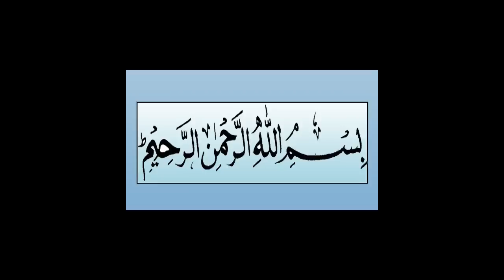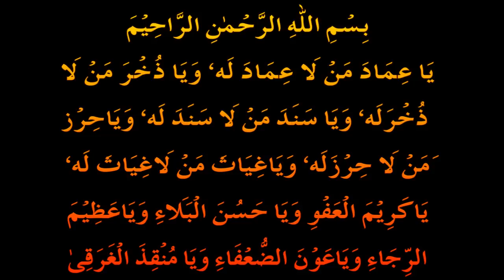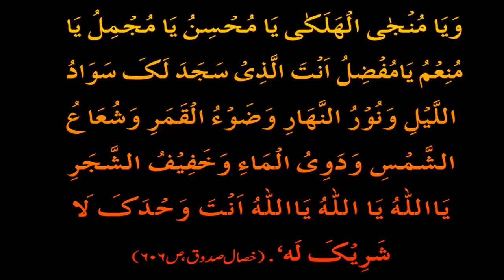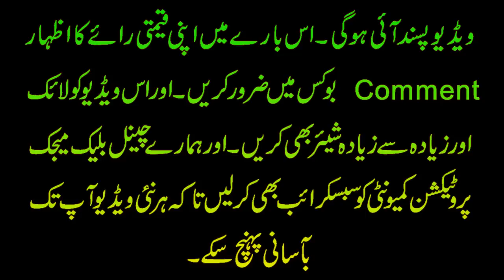Shab e Meraj 2019 Ki Best Dua - Meraj E Rasool Ki Raat Ki Ibadat - Ziarat E Rasool S.A.W Ka Wazifa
Aaj ki video mein ham shabemeraj #2019 ki bestdua ap se share kar rahe hain. Jiski barkat se ziarat e RasoolSAW ka sharf bohat se kamil iman afrad ko hasil ho chuka hai. Or merajeRasool ki raat ki ye ibadat or wazifa bohat hi fazilat ka hamil hai.